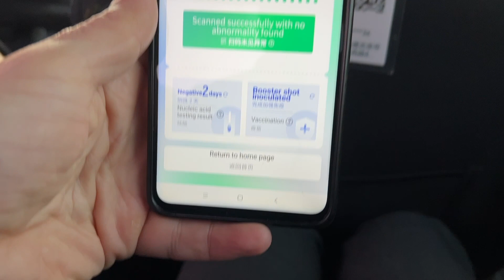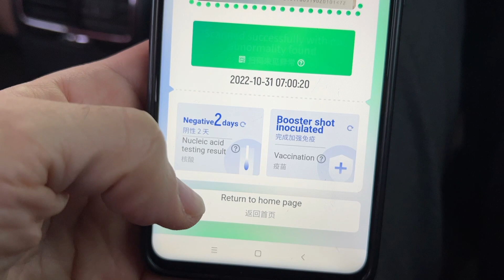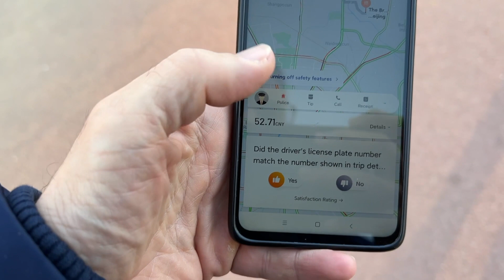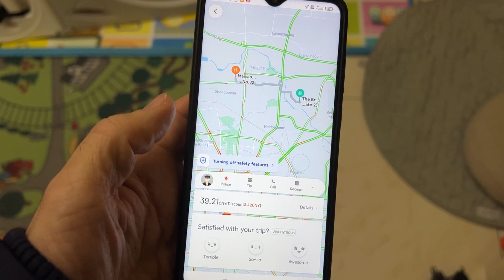Cum am sărbătorit HALLOWEEN în CHINA?